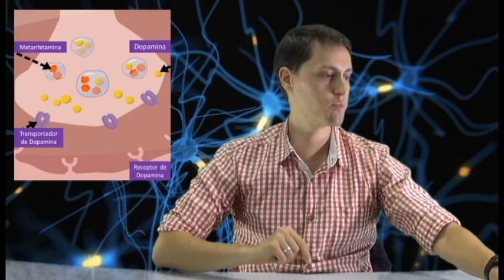Cocaína e Metanfetamina - Ciência no Vestibular